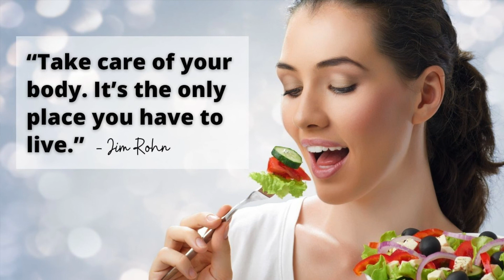It's not about deprivation. It's about expanding what you think about food - Brownies for breakfast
Welcome to Linda's Corner.  In this episode, Lynne Bowman explains that managing type 2 diabetes doesn't have to be a drudgery.  Food and life can be joyful and even include having brownies for breakfast.  Lynne has experience as a speaker, creative director, advertising manager, actress, makeup artist, screenwriter, illustrator, legal journalist, tv weather person, president of a non-profit, and she is the author of  "Brownies for Breakfast, A Cookbook for Diabetics and the People Who Love Them."  You can reach Lynne at her website lynnebowman.com.

Some of the highlights Lynne shares:

How to live life joyfully every day and at every meal
Living joyfully with type 2 diabetes
Eating healthy is more colorful, flavorful, and fun than an unhealthy "brown and tan"  diet
How sugar is more addictive than illegal drugs and how to avoid it
Why eating around the table matters to our physical, social, and developmental wellbeing
How to get your kids to eat healthy food
Teaching a positive food culture in your home
And more